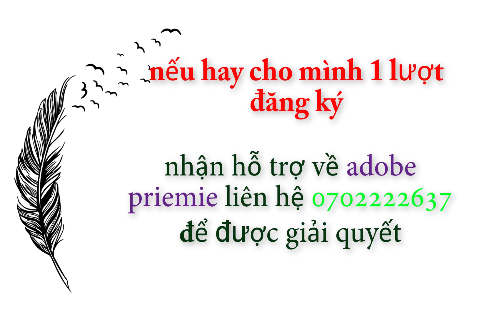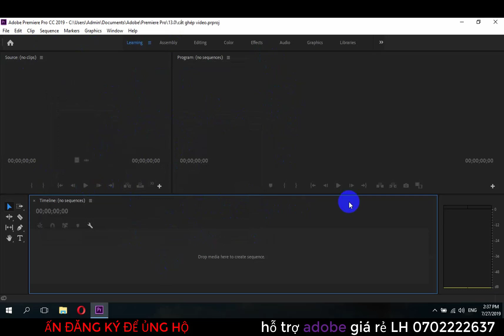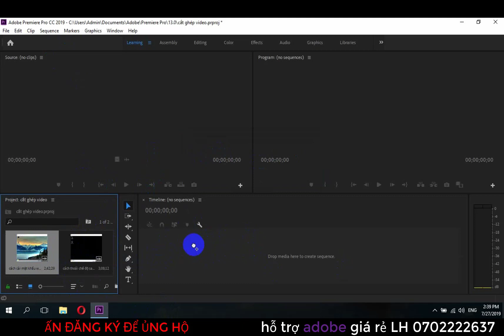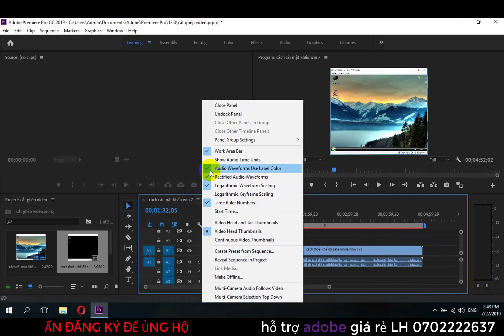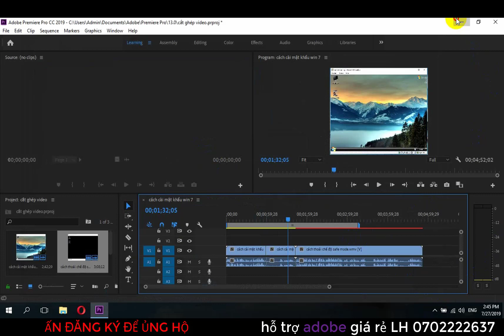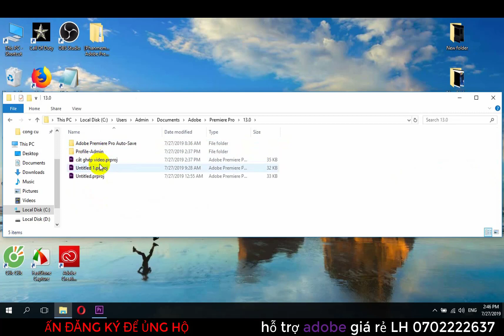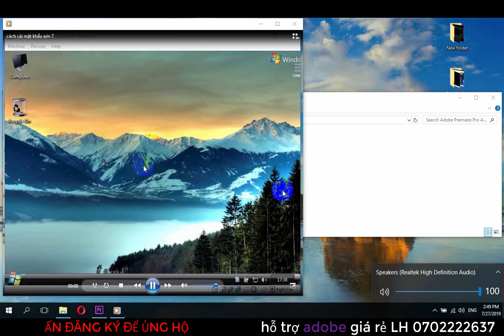CẮT GHÉP VIDEO ADOBE PREMIERE NHANH NHẤT CẮT GHÉP VIDEO DƠN GIẢN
nội dung:
face book của mk
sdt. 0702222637